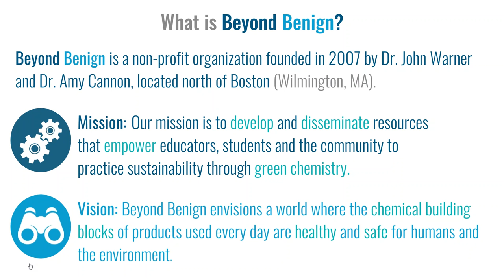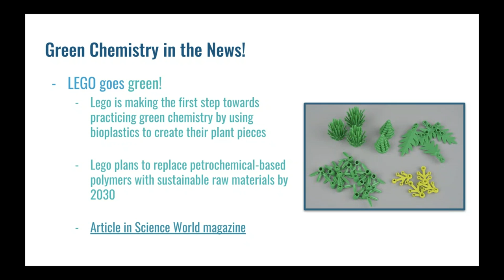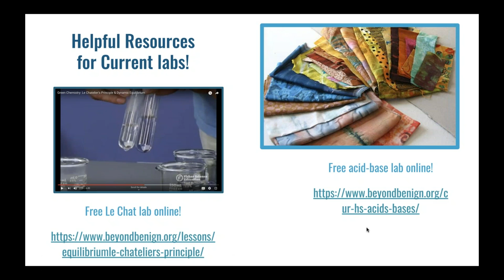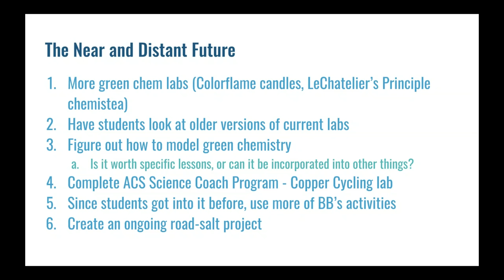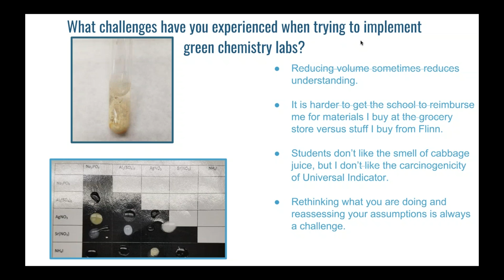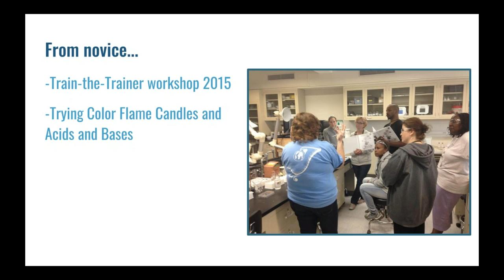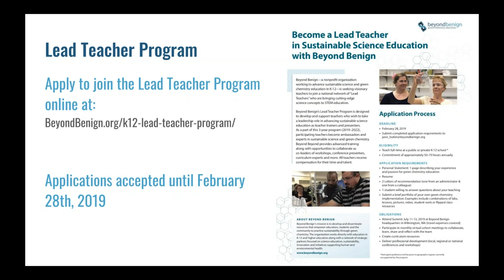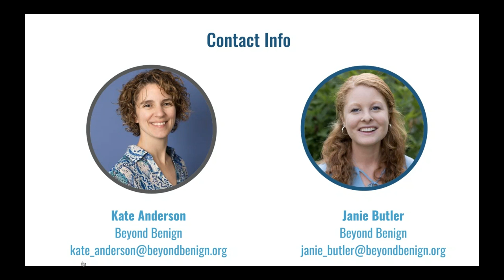2019 01 29 17 00 From Novice to Confident Green Chemistry Educator and the Lessons Learned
This webinar featured success stories from teachers who have adopted green chemistry in their classroom and increased safety in their labs. Beyond Benign Lead Teachers from NYC shared how they reduce hazards, stay on budget, and meet standards without sacrificing hands-on labs in their classrooms.